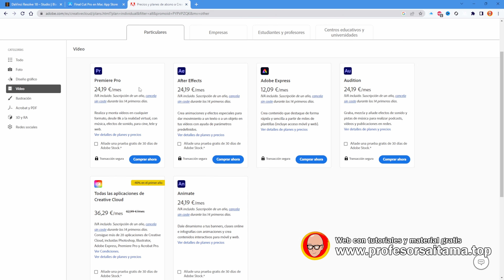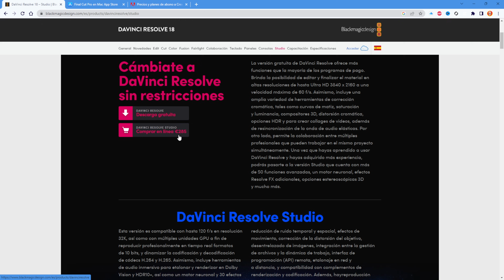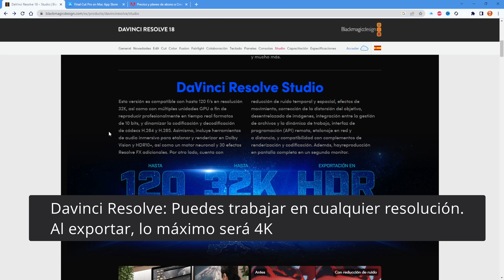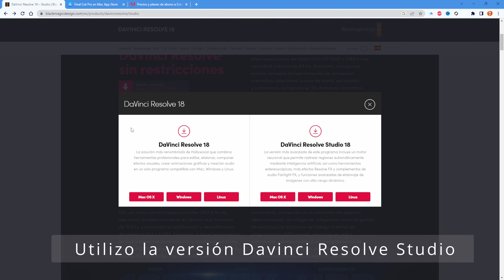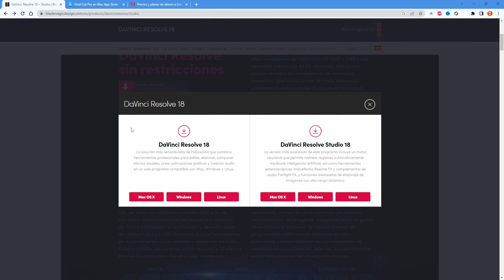Diferencias Davinci Resolve y Davinci Resolve Studio | Curso Davinci Resolve Español Tema 01 CAP 01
😲 ¿Cuál es la diferencia entre Davinci Resolve y Davinci Resolve Studio?

¿Qué versión necesitas de Davinci? En este primer capítulo del curso de Davinci Resolve, intentaré explicarte las diferencias más importantes entre la versión gratuita y la versión de pago que se llama Studio.